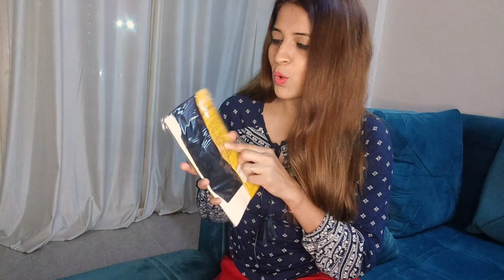Sarojini Nagar try on || shopping || haul || cheapest market ❤️❤️❤️❤️❤️